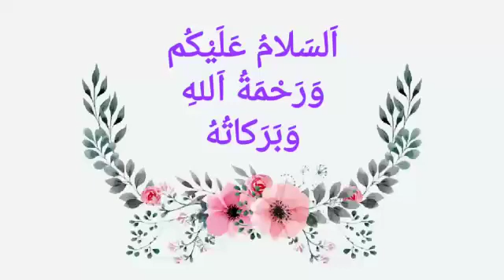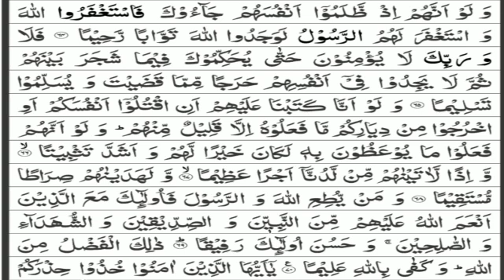Lasanians teacher 3rd semester lecture Holy Quran class lll day 6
Video from BRANCH HEAD MONTESSORI